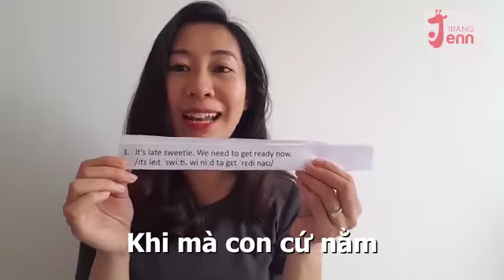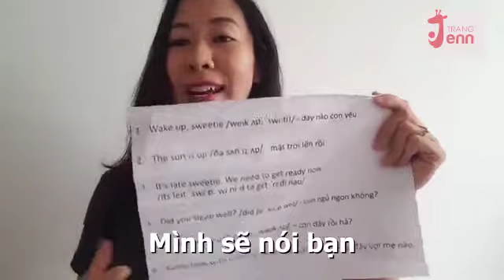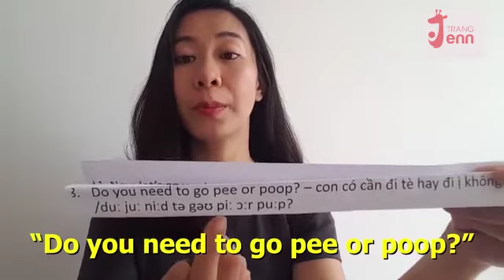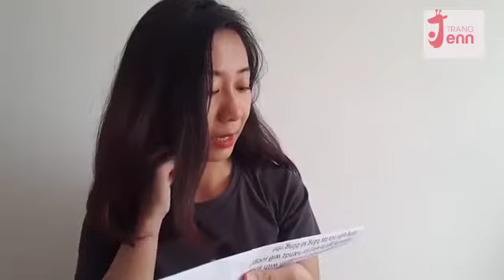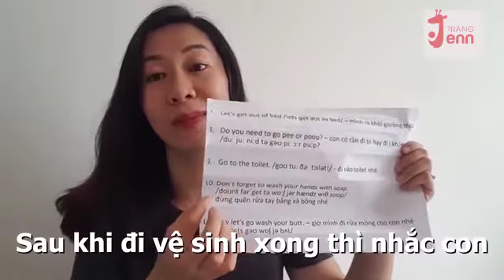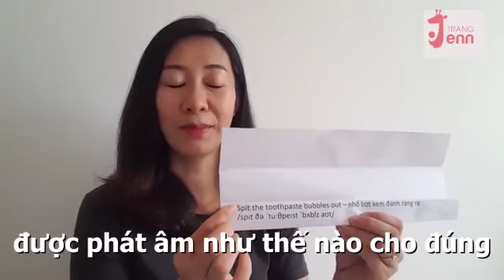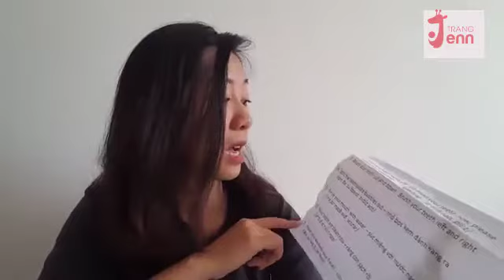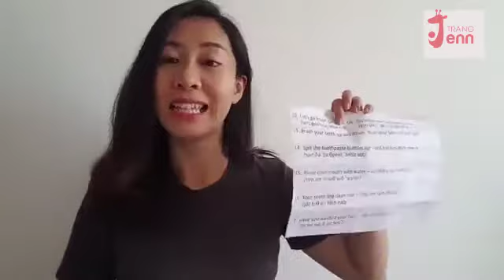Dạy con tiếng Anh ở nhà mỗi sáng-topic "Starting the day"| Daily Sentences | ME English | Trang Jenn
Hướng dẫn ba mẹ dạy con tiếng Anh ở nhà mỗi sáng.
Ba mẹ hãy xem và ghi nhớ những câu tiếng Anh kiểu gÌ cũng nói với con vào mỗi sáng này nhé. Có thể áp dụng luôn nhé ba mẹ.

Daily conversation with kids - starting a day
Mình là Trang Jenn, giảng viên đào tạo chứng chỉ TESOL tiếng Anh. Mình chia sẻ cách cách tự dạy con học tiếng anh tại nhà.

I'm Trang Jenn and I share videos on how to teach your kids English right at home.
Để đồng hành cùng với các bậc cha mẹ có cùng mối quan tâm dạy con tiếng Anh tại nhà, mời các bạn ghé thăm và tham gia group của ME trên facebook: